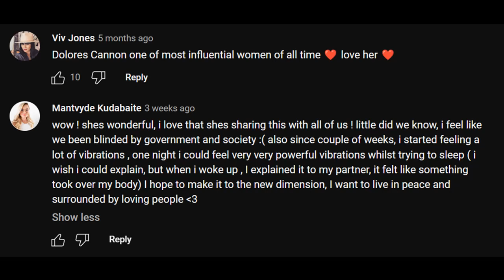Where does following Dolores Cannon lead you?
Please don't try any false copyrights when this is public domain.  Only a portion of the original video was shown.